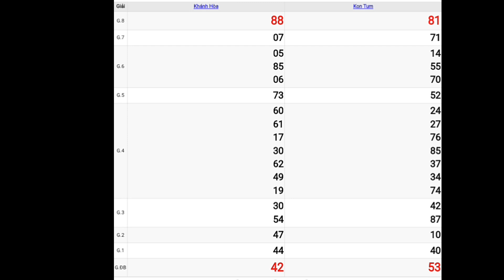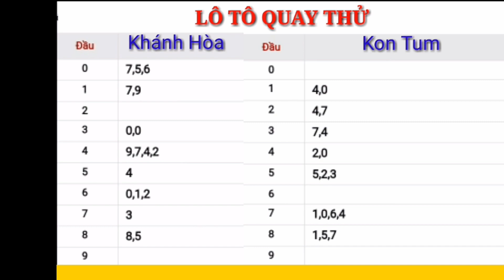Quay thử KẾT QUẢ XỔ SỐ MIỀN TRUNG hôm nay 14/2/2021 - XSMT - XS - Xổ số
Quay Thử Kết Quả Xổ Số Miền Trung Ngày 14 tháng 02 năm 2021
Quay thử kết quả xổ số Miền Nam ngày 14/2/2021/xsmt/kqxsmt

*MIỀN BẮC
Thứ 2: Xổ số kiến thiết Hà Nội ( xshn )
Thứ 3: Xổ số kiến thiết Quảng Ninh ( xsqn)
Thứ 4: Xổ số kiến thiết Bắc Ninh (xsbn)
Thứ 5: Xổ số kiến thiết Hà Nội ( xshn )
Thứ 6: Xổ số kiến thiết Hải Phòng ( xshp)
Thứ 7: Xổ số kiến thiết Nam Định (xsnd)
Chủ Nhật: Xổ số kiến thiết Thái Bình ( xstb)
*MIỀN NAM
Thứ 2: TP. HCM (xshcm), Đồng Tháp (xsdt), Cà Mau (xscm)
Thứ 3: Bến Tre (xsbt), Vũng Tàu (xsvt), Bạc Liêu (xsbl)
Thứ 4: Đồng Nai (xsdn), Cần Thơ (xsct), Sóc Trăng (xsst)
Thứ 5: Tây Ninh (xstn), An Giang (xsag), Bình Thuận (xsbth)
Thứ 6: Vĩnh Long (xsvl), Bình Dương (xsbd), Trà Vinh (xstv)
*MIỀN TRUNG
Thứ 2: Thừa T. Huế (XSTTH), Phú Yên (XSPY)
Thứ 3: Đắk Lắk (XSDLK), Quảng Nam (XSQNM)
Thứ 4: Đà Nẵng (XSDNG), Khánh Hòa (XSKH)
Thứ 5: Bình Định (XSBDI), Quảng Trị (XSQT), Quảng Bình (XSQB)
Thứ 6: Gia Lai (XSGL), Ninh Thuận (XSNT)
Thứ 7: Đà Nẵng (XSDNG), Quảng Ngãi (XSQNG), Đắk Nông (XSDNO)
Chủ Nhật: Khánh Hòa (XSKH), Kon Tum (XSKT)